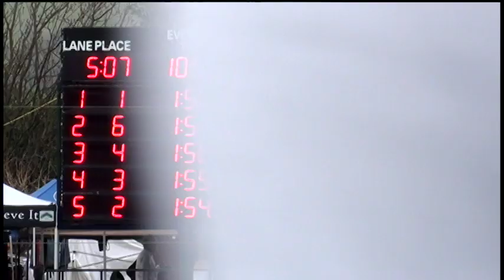Girls 13 14 200 Yard Medley Relay Day 3 Timed Finals 1